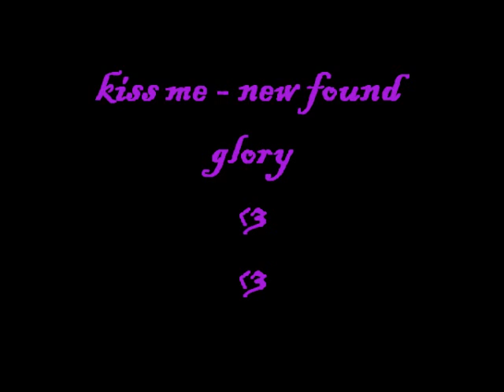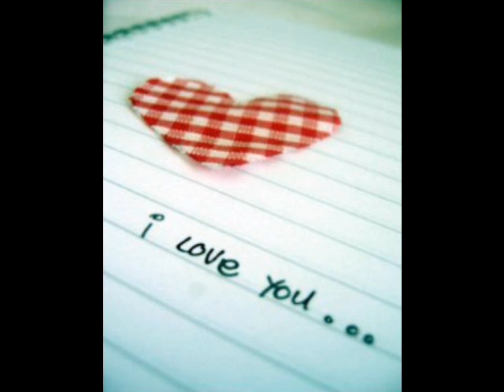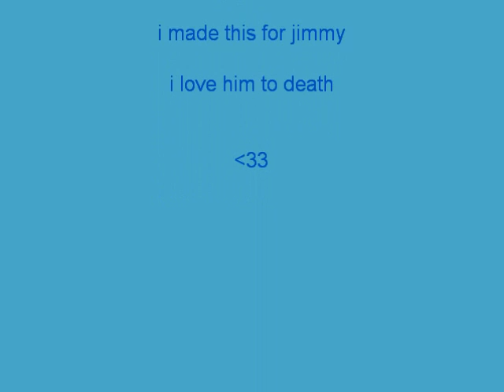kiss me - new found glory